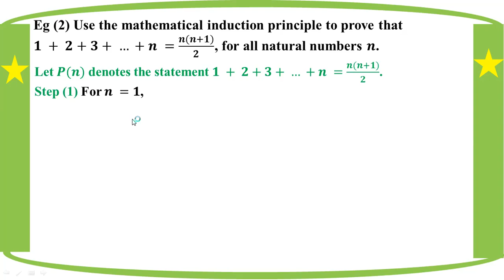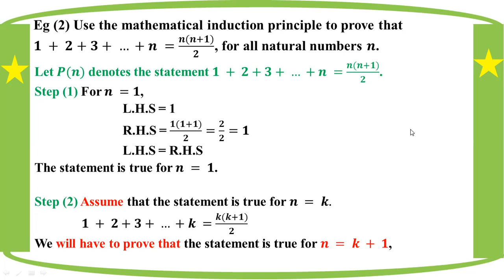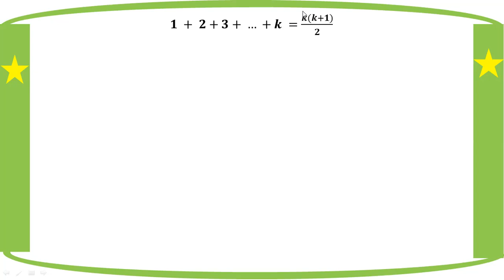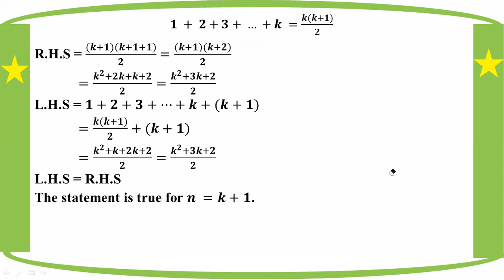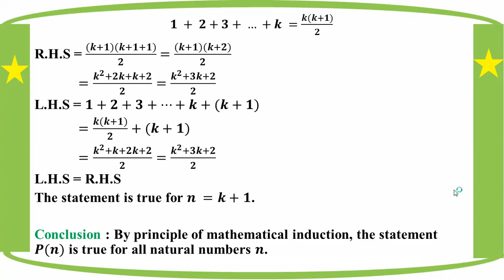# Grade 12 Math (ch 2) Eg - 2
(Part 4)
Chapter 2 Mathematical Induction
Example - 2